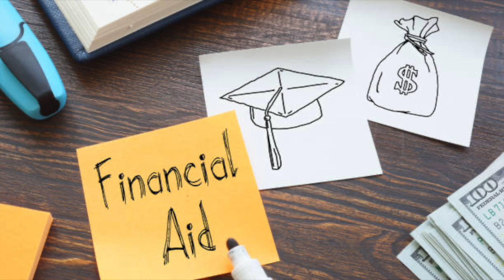Financial Aid at Madonna University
Learn more about financial aid in this podcast from the Madonna Herald.